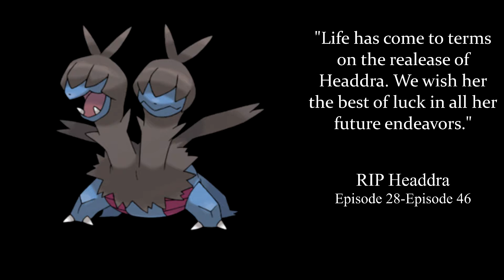FORESHADOWING - Pokemon Black 2 Randomizer Nuzlocke Part 46